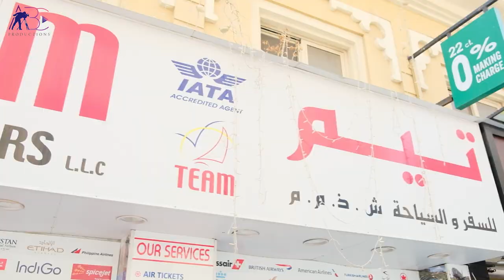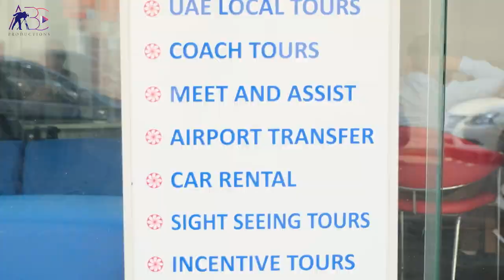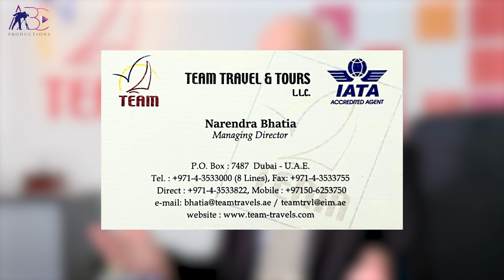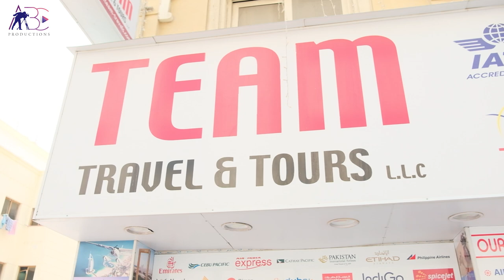TEAM travel and tours